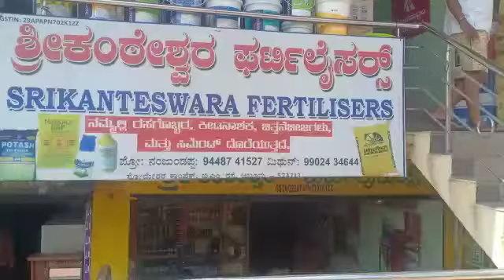Dealers and distributors visit